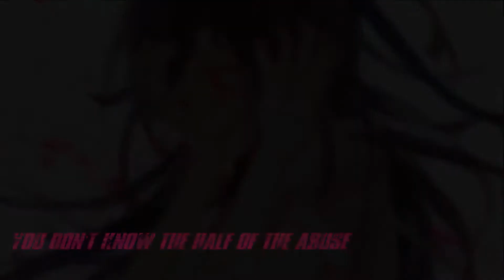Nightcore Heathens Female Cover AMV/Unbreakable